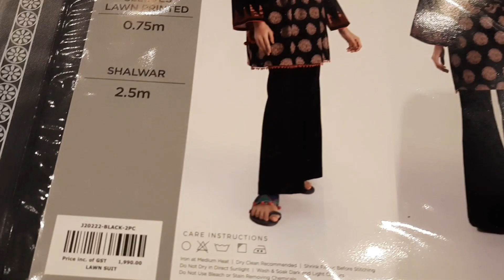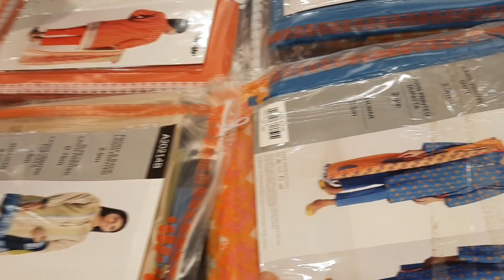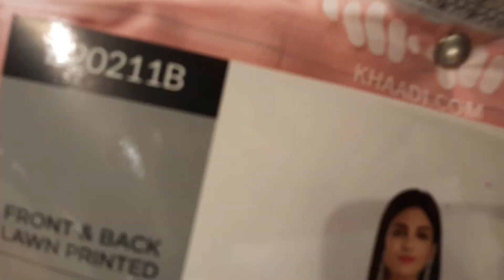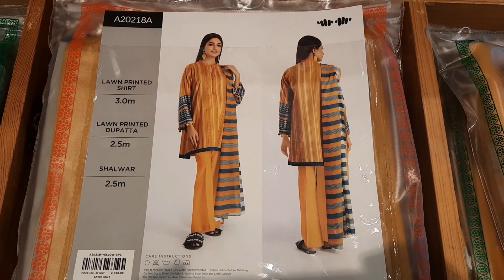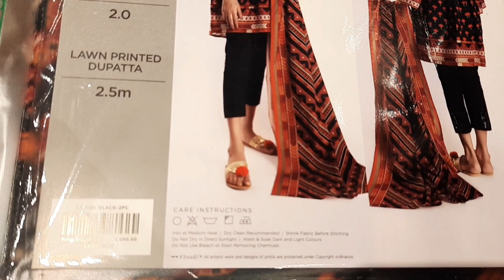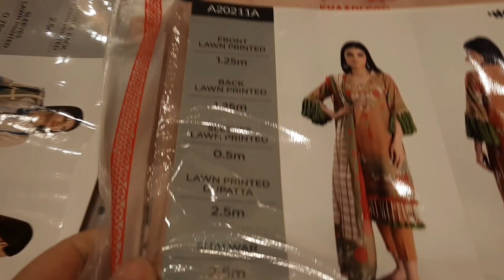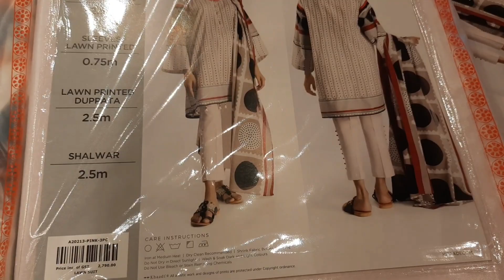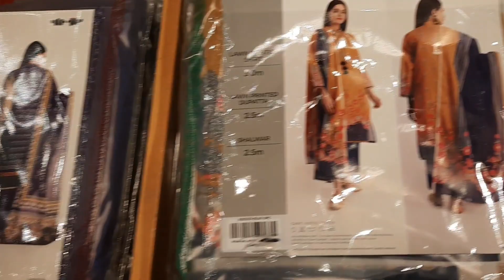Khaadi New Collection | Khaadi Unstitched Collection New Arrivals | Easy Life With Amna